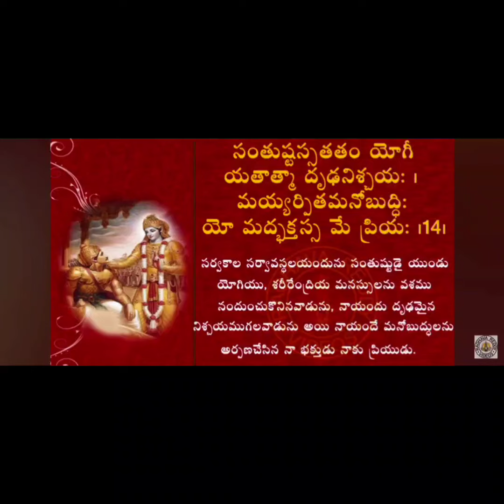bhagavatgeetha#12th chapter#13&14th sloka#06.06.2024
Video from Dr Yamini Putta